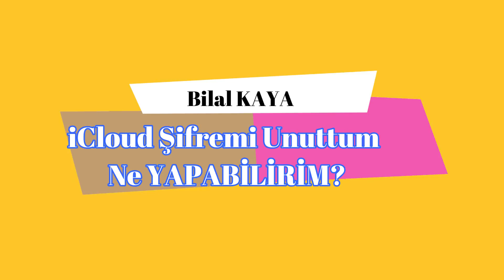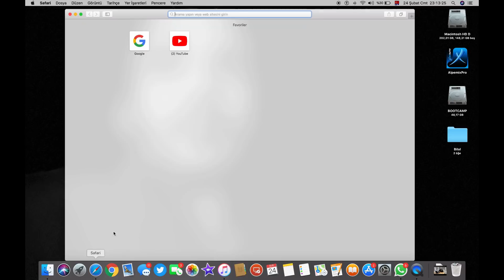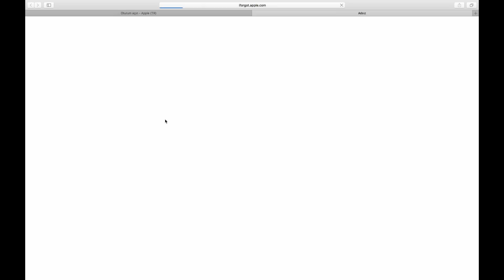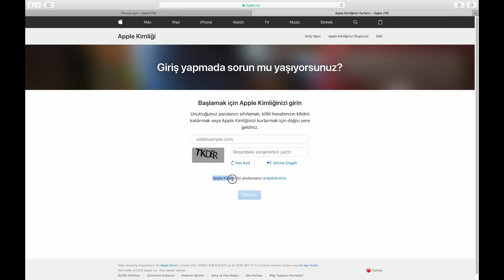iCloud Şifremi Unuttum Ne Yapabilirim?? HD